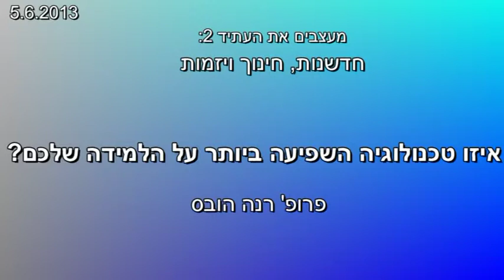איזו טכנולוגיה השפיעה במיוחד על הלמידה שלך רנה הובס